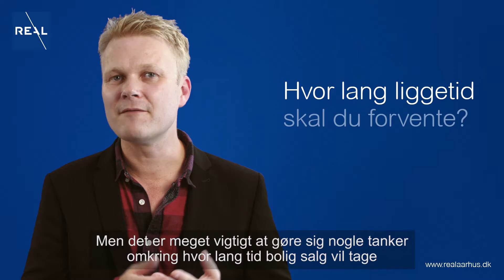Hvor lang liggetid skal du forvente?